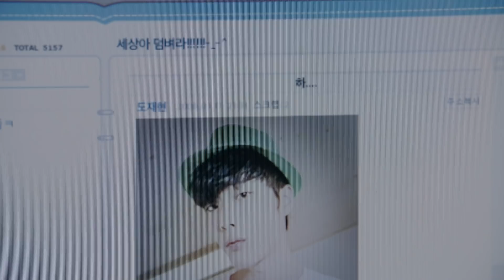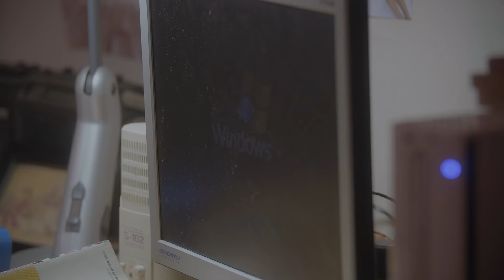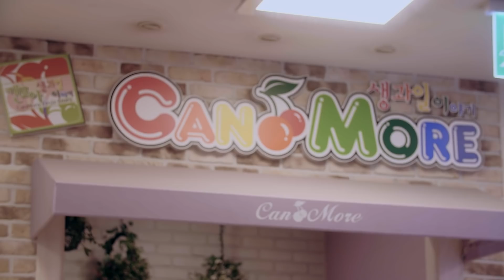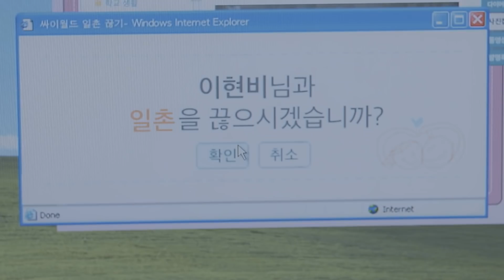How To Approach A Love At First Sight | Go,back Diary | EP.01 (Click CC for ENG sub)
How we dated back then.avi
7:19 Anyone recognizes this song? lol

How We Loved In 2008 | Go,back Diary | EP.01